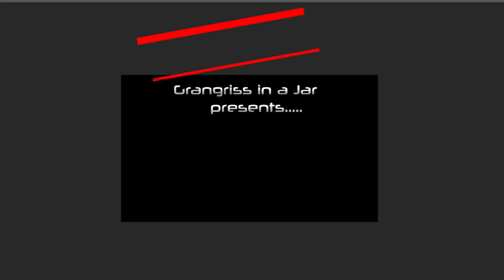Behind the Scenes of the Troc3 Intro Number 2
its just the lag of my OBS